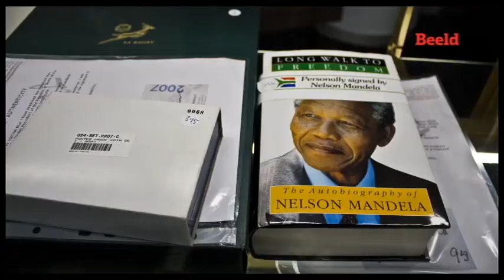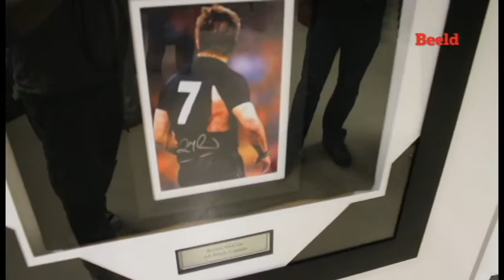Bou jou eie versameling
Savo Tufegdzic, afslaer vir Stephen Weltz en Kie., verduidelik hoe toegewyde versamelaars hul versamelings opbou.
Hy vertel ook hoe jy jou eie kan begin én daaruit kan geld maak.